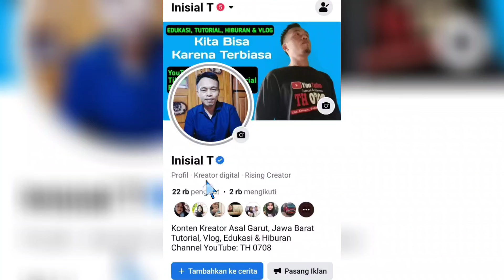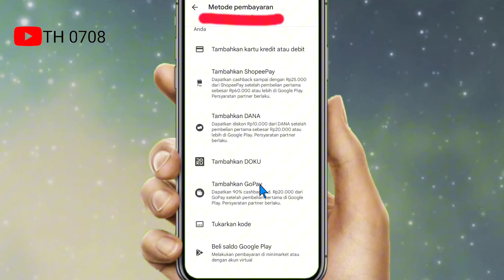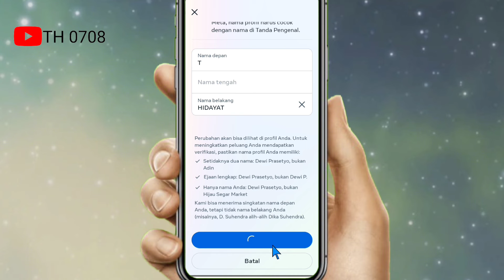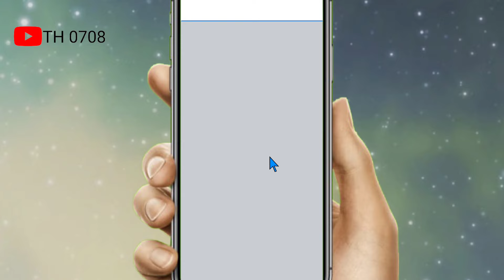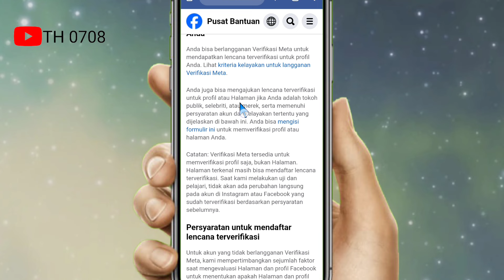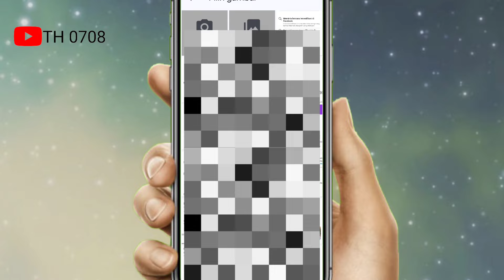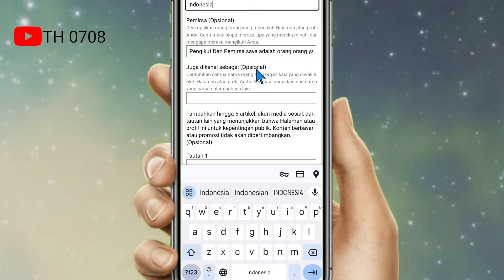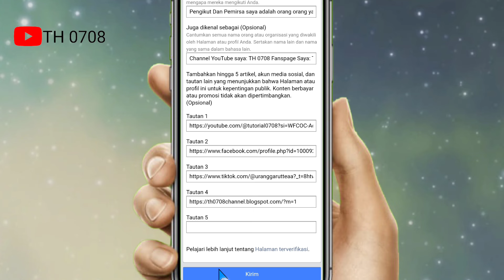Verifikasi Meta || 2 Cara Dapat Centang Biru Di Facebook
00:00 2 Cara Mendapatkan Centang Biru Di Facebook
01:08 Cara Berlangganan Verifikasi Meta Di Facebook
06:58 Cara Minta Lencana Verifikasi FB Secara Gratis

Alat alat Pembuatan Video Ini:
Kamera: Hp Xiaomi Redmi 10c
Hp: Xiami Redmi 10c
Edit Video:  Apk CapCut
Edit Thumbnail:  Apk PixelLab

cara daftar verifikasi meta
lencana biru facebook
cara mendapatkan lencana biru di fb
cara mendapatkan centang biru facebook
cara meminta centang biru di facebook
cara mendapatkan centang biru fb gratis
cara membeli lencana biru di fb
cara agar akun facebook centang biru
tutorial verifikasi meta di facebook